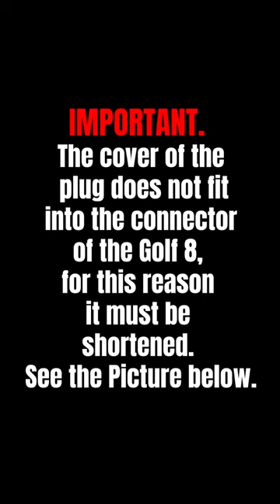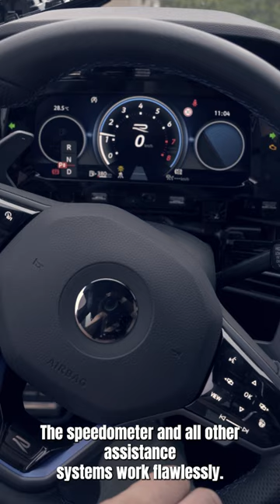How To Install Odometer Blocker - VOLKSWAGEN GOLF 8 2023 | Mileage Correction Tool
This video shows how to use the Mileage Blocker on VOLKSWAGEN GOLF 8 2023. This is an extraordinary device that stops the mileage recording process untraceably from all control units of your vehicle.

WHAT MAKES THE MILEAGE STOPPER FOR VOLKSWAGEN GOLF 8 2023 SUPERIOR TO THE ODOMETER CORRECTION TOOL?
You may come across these terms interchangeably, however, they are drastically different modules in terms of lasting effect and purpose. Odometer blocker for VOLKSWAGEN GOLF 8 2023 can be used for testing purposes and freezes kilometers / miles counting from all ECUs. Hence, the information is altered unconditionally and cannot be retrieved by any means even after removing the module. On the contrary, the Odometer Correction tool simply is plugged through the OBD port and solely rolls back the mileage figures on the odometer, but cannot remove it from all the control units.

WHAT MAKES OUR ODOMETER STOPPER FOR VOLKSWAGEN GOLF 8 2023  UNIQUE?
The satisfaction of our customers is the main priority. Hence, we only produce a Mileage Blocker for VOLKSWAGEN GOLF 8 2023 with premium-quality components. We produce all our devices in Germany and ship throughout the world. Even though you may come across many counterfeits of our module with cheaper prices, they cannot offer the same quality and performance as we do. We only use heat-resistant components to make sure that the heat that is usually generated in vehicles does not affect the performance of our device and consequently, it lasts much longer than our competitors’ modules.
The only Mileage Stopper for VOLKSWAGEN GOLF 8 2023 that comes with a mobile application

Mileage Stopper for VOLKSWAGEN GOLF 8 2023 has a 30-day return policy and unlimited technical support
When it comes to a complex system of cars, you can never be certain how a third-party gadget will fit in your vehicle. Hence, our technicians are always willing to answer any how-to questions. Similarly, our 30-day return policy allows our customers to test the device for compatibility and if they encounter any difficulties, they can return the device and get a refund accordingly. We strive to make online purchases on Super Kilometer Filter 100% risk-free and such post-purchase service is what makes us special. Even though most of our customers never encounter any difficulties with our jammers we will be happy to help you with any question that you may have.

Our Odometer blocker for VOLKSWAGEN GOLF 8 2023 is sometimes referred to as CAN (Controller Area Network) freezer and that is for a reason. Even though the general purpose of such devices has to be halting the mileage recording process from all ECUs, some manufacturers fail to penetrate the Can Bus  system entirely and some control units still keep counting the mileage. Even if one unit has stored such information, OBD scanners will be able to retrieve this information. At SKF we make sure that the recording process is stopped from all control. If in the case of different manufacturers, it can be traceable with appropriate tools, we make sure that the modules that we provide make this process 100% untraceable.

What is most fascinating about the odometer stopper for VOLKSWAGEN is the fact that it can be installed easily without much struggle. If you are one of those DIYers, who admires installing new gadgets this is an amazing tool to install. It is a plug-and-play device that is installed behind the dashboard. The time required for installation depends on the difficulty of removing a dashboard that varies from vehicle to vehicle.